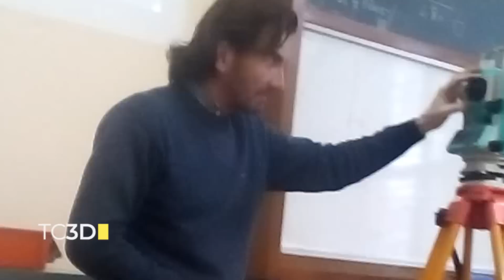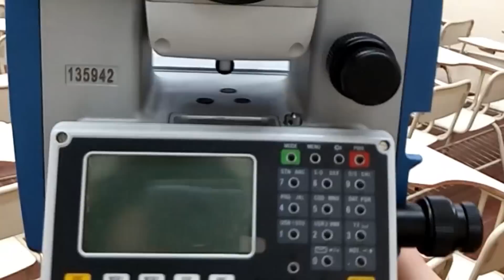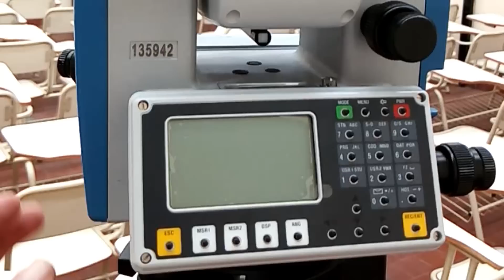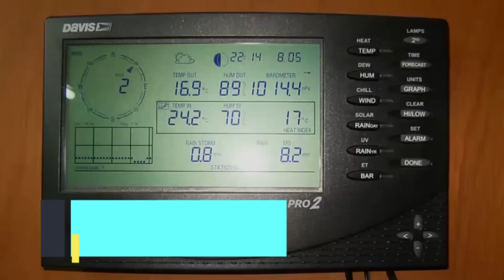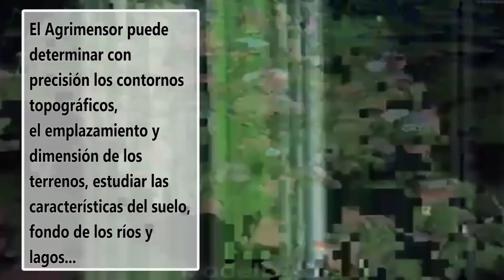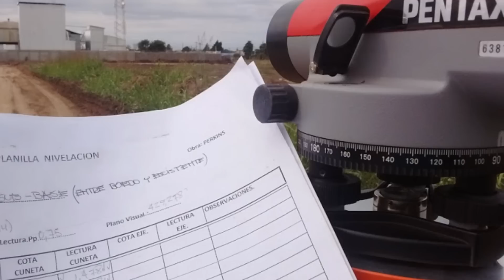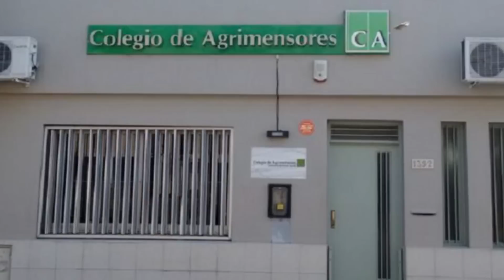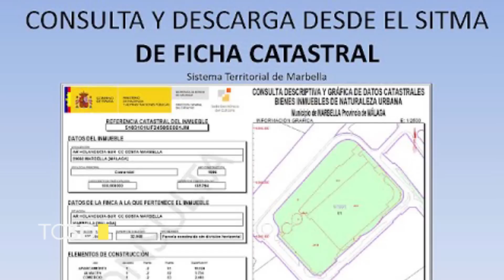Carrera de Ingeniería en Agrimensura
Desarrollo de la Carrera de Ing. En Agrimensura: Se realizan entrevistas a Directores de Escuela, Carrera, Depto. Acerca de principales caracteristicas, objetivos y requisitos de la misma,
perfil del egresado, se comentan los alcances en la vida Profesional. Se realizan entrevistas a Docentes, Investigadores, Becarios Doctorales/egresados, y estudiantes, quienes comentan sus exp.